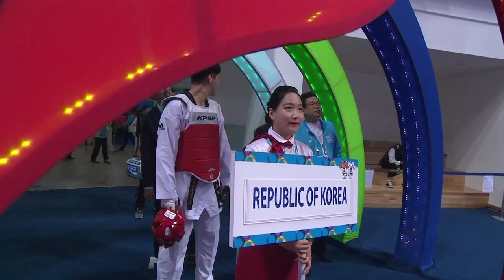2017 Muju World Championships M 87kg Semi final LARIN Vladislav RUS VS IN Kyo Don KOR